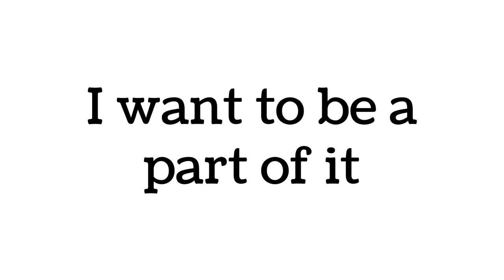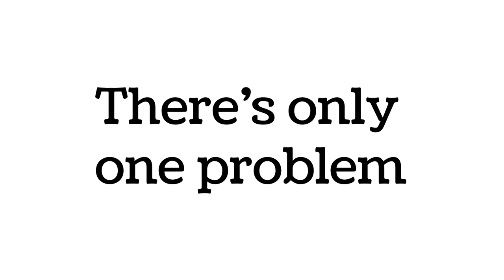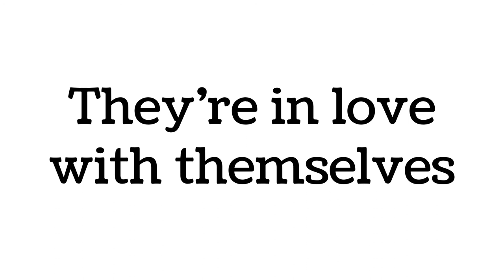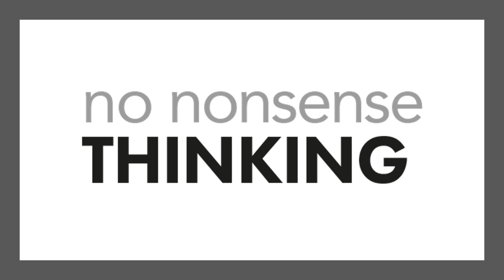I'VE HAD A GREAT IDEA!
Visit sosavvy.co.uk @Ajaz_Ahmed

Music copyright 'New York New York' Frank Sinatra